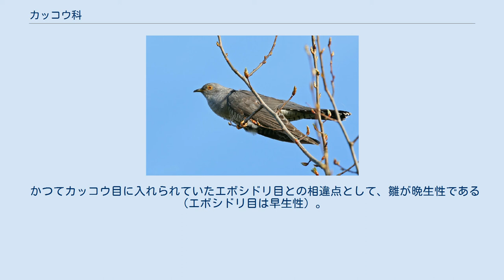カッコウ科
カッコウ科（かっこうか、Cuculidae）は鳥の科の一つである。
現代的な分類ではカッコウ目唯一の科であるが、歴史的には他の科がカッコウ目に属したこともあり、またカッコウ科をいくつかの科に分割する説もある。
 ほとんどが樹上性で、ごく一部が地上性である。
ただし同じ樹上性のスズメ目とは違い、足指は前後2本ずつの対趾足である（スズメ目は前3本・後ろ1本の3前趾足）。
 初列風切は10枚。
羽毛は柔らかく、金属光沢のある鮮やかな色合いの種も多い。
尾羽は長く、8～10枚（通常10枚）。
多くは雌雄同色。
 くちばしは細長く、やや下に湾曲する。
 カッコウ亜科のほとんどと、他の亜科の一部は、托卵をする。
雛が早く孵り仮親の卵を落としてしまうカッコウ属の習性が有名だが、カンムリカッコウ属やオニカッコウ属は仮親の雛と共に巣で育つ。
 極地を除く全世界の、主に森林、一部は草原や半砂漠に住み、昆虫など小動物を捕食する。
 かつてカッコウ目に入れられていたエボシドリ目との相違点として、雛が晩生性である（エボシドリ目は早生性）。
また、エボシドリ目は果実食で、托卵はしない。
 5亜科に分けられる。